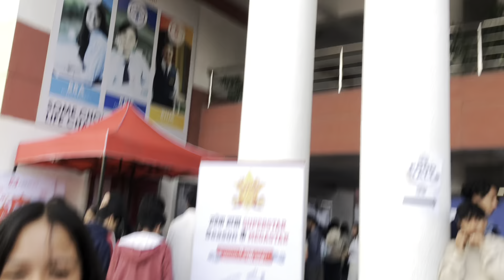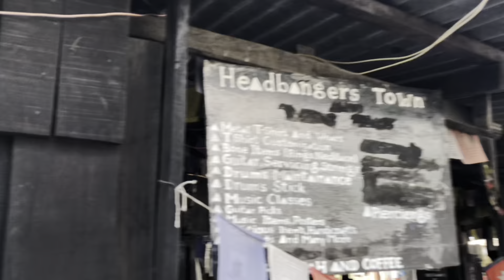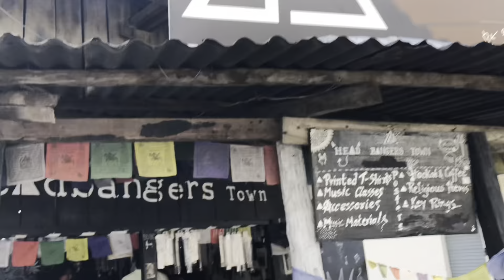Farewell to Steve Shree🇦🇺 im gonna miss you bro. We rocked LA Carnival ​⁠@purnarai1997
We really had a very nice experience in LA Carnival.
Soo sorry to my viewers for the inconvenience.
Music taken from ​⁠@JohnChamlingTV
Farkanna holaa.